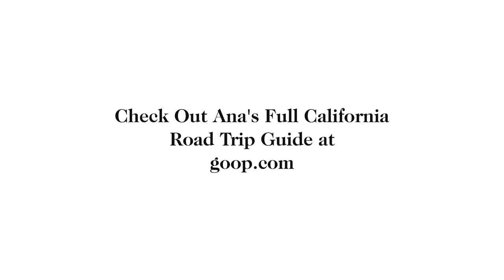A Healthy Guide to Santa Barbara | goop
For goop editor Ana Hito, a getaway doesn’t get much better than a drive from Malibu to Santa Barbara in her MINI—along California’s iconic Route 1—with a playful golden named Bunny.